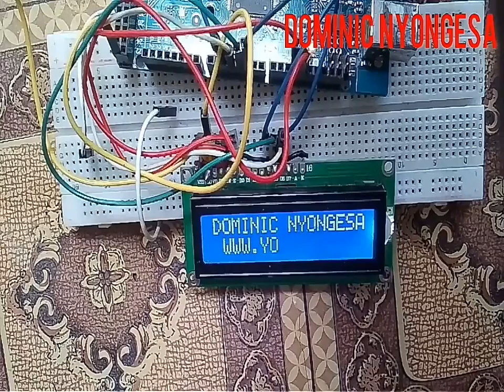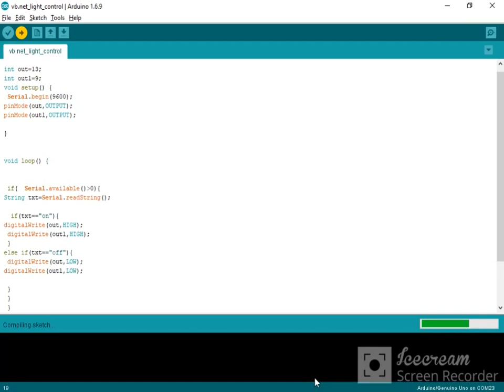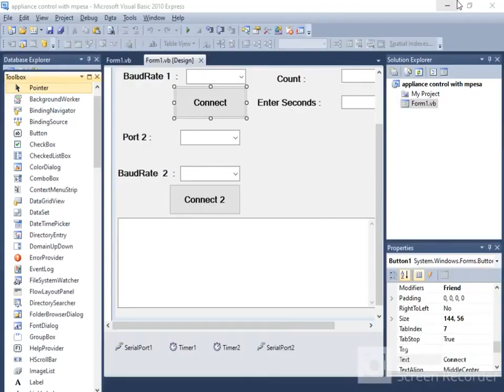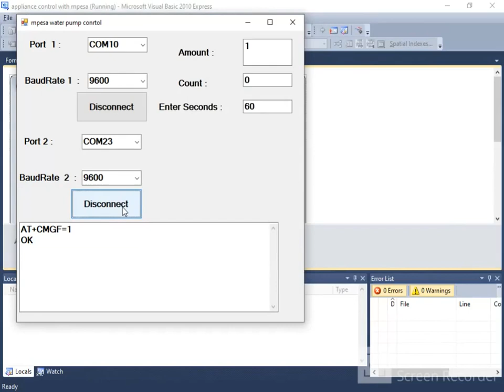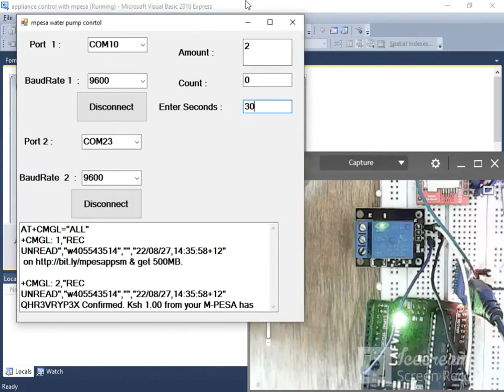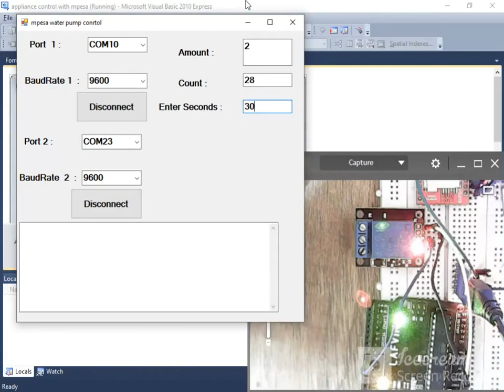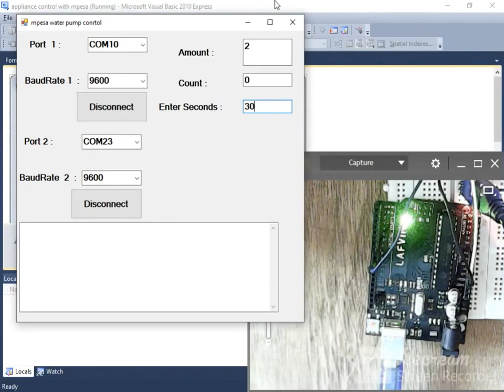Arduino(mobile money | mpesa water pump )timer control